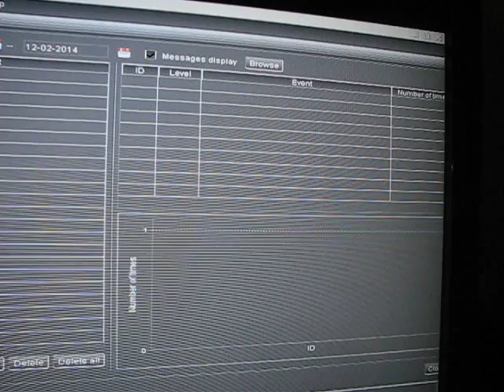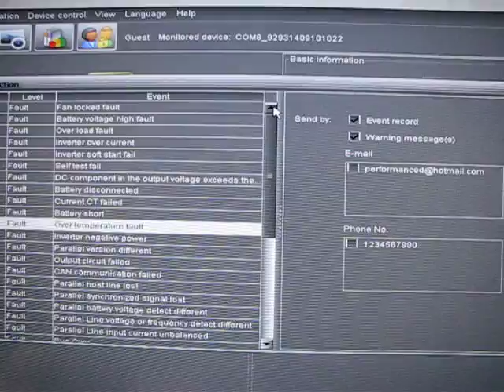MPP 4048 Solar System Can Email or Text You. Awesome! 2 of 2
Cool! The Mpp Solar System sent me a test email. Awesome! Was not expecting to have that part of the system working so soon..